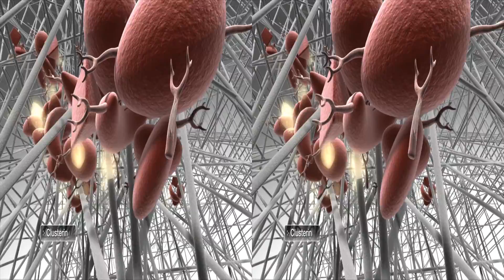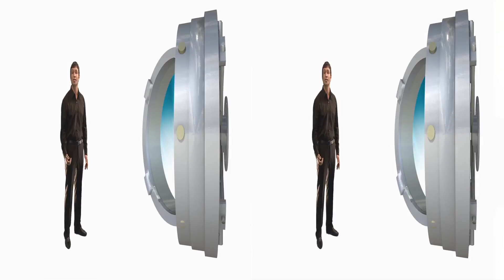Atticus Digital 3D Stereoscopic Showreel - by TOYin3D.com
[Use a TOYin3D to watch this video in PARALLEL-VIEW on your mobile]

TOYin3D comes a revolutionary new medium which you can enjoy the depth and reality of 3D content on your mobile phone.

Thanks to TOYin3D you can view 3D content easily accessible and affordable for all budgets

-Any phone can be used
-Easy to use
-No special software needed

You can view 3D content at home or wherever you are just having a TOYin3D,

"Unbelievable ? Choose a Toin3D and have fun !

TOYin3D is the first device that lets you view three-dimensional content on any mobile phone (iPhone, Nokia, Samsung, LG, etc...) or media player (iPod Touch, psp, mp4, mp5, etc...)
Amazing !!

[Utiliza un TOYin3D para ver este video en VISTA-PARALELA en tu móvil]

Ahora con TOYin3D es posible ver contenidos en 3D de manera sencilla accesible y al alcance de todos los bolsillos.

Cualquier tipo de móvil puede ser utilizado.

Tan sencillo que no necesitas tener instalado ningún software especial.

Puedes ver contenidos en 3D tanto en tu casa como en el lugar que tú decidas ya que TOYin3D es ligero y desmontable.

¿Increíble?
TOYin3D es el primer dispositivo con el que puedes ver contenidos tridimensionales en cualquier teléfono móvil (iPhone, Nokia, Samsung, LG, etc ...) o reproductor multimedia personal (iPod Touch, psp, mp4, mp5, etc...)
Sorprendente!!